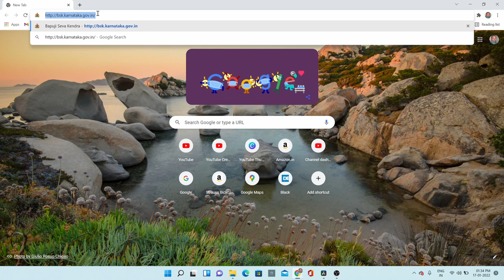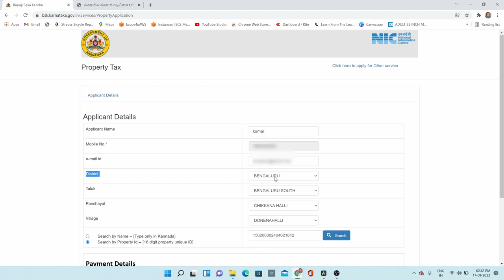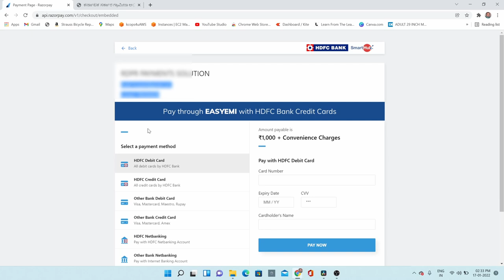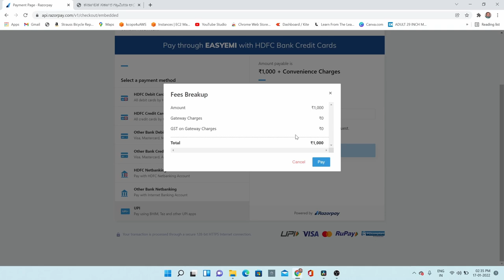How to pay panchayat property tax online in karnataka in Tamil